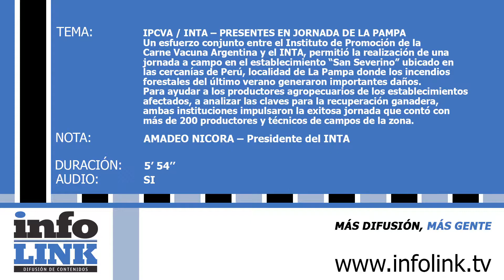IPCVA / INTA – PRESENTES EN JORNADA DE LA PAMPA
Un esfuerzo conjunto entre el Instituto de Promoción de la Carne Vacuna Argentina y el INTA, permitió la realización de una jornada a campo en el establecimiento “San Severino” ubicado en las cercanías de Perú, localidad de La Pampa donde los incendios forestales del último verano generaron importantes daños. Para ayudar a los productores agropecuarios de los establecimientos afectados, a analizar las claves para la recuperación ganadera, ambas instituciones impulsaron la exitosa jornada que contó con más de 200 productores y técnicos de campos de la zona.

ENTREVISTA: AMADEO NICORA – Presidente del INTA